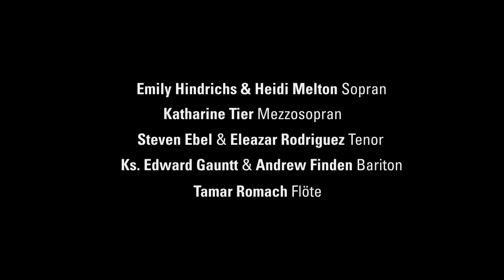Best of NEUJAHRSKONZERT 2014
JUSTIN BROWN DIRIGIERT BERNSTEIN

GMD Justin Brown und die BADISCHE STAATSKAPELLE haben Mitglieder des Opernensembles eingeladen, um gemeinsam ein Feuerwerk aus Arien, Ensembles und Orchesterstücken auf die Bühne zu bringen. Dazu gibt die neue Solo-Flötistin Tamar Romach mit Halil ihr Debüt.
Ein besserer musikalischer Sachwalter als Justin Brown ist für dieses Konzert kaum denkbar: Fünf Jahre lang war er „Lennie's" Assistent.
Mit: Emily Hindrichs, Heidi Melton, Katharine Tier, Steven Ebel, Eleazar Rodriguez, Ks. Edward Gauntt und Andrew Finden